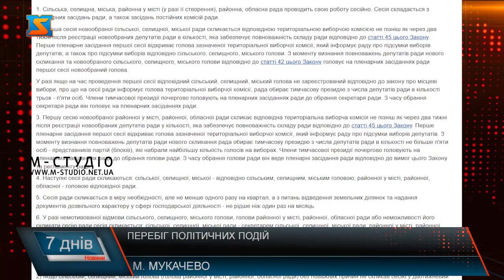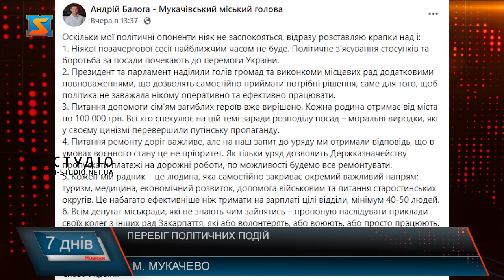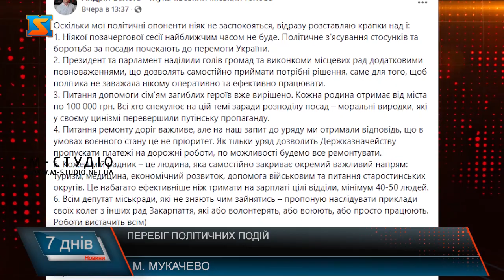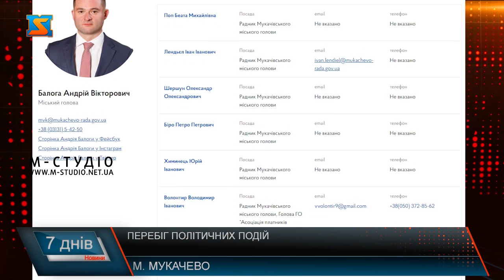Перебіг політичних подій. Працюють на благо?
Основне питання: виділення матеріальної допомоги сім‘ям військових, які загинули внаслідок війни. Також, враховуючи жахливий стан доріг у місті - визнають незадовільною роботу профільного заступника міського голови. Крім цього звернулися до міського голови з вимогою скоротити кількість радників, яких на сьогодні у міського голови аж 13! - з метою економії бюджетних коштів. І вже наступного дня у соцмережах з’явилася позиція міського голови щодо вимоги. Тож перший пункт із його допису: 1.Ніякої позачергової сесії найближчим часом не буде. Політичне з'ясування стосунків та боротьба за посади почекають до перемоги України.Як показала і попередня сесія Мукачівської міської ради міському голові закон не писаний, адже відповідно до ч. 7 ст. 46 Закону України "Про місцеве самоврядування в Україні" - він зобов'язаний скликати сесію на вимогу 1/3 депутатів. Якщо він цього не зробить - не проблема, депутати можуть зібратися і без нього. Як міському голові Андрію Балозі вартувало б про це знати. Рано, чи пізно ця сесія  відбудеться, ймовірно міський голова її боїться. Приватна армія Віктора Балоги яка з бюджету міста фінансувалася не встигла надутися як вже здулася. Питань до мера у громади назбиралося багато - зрозуміло не усі на часі тим не менш дурити мукачівців достатньо!Наступний пункт у дописі міського голови звучить так: президент та парламент наділили голів громад та виконкоми місцевих рад додатковими повноваженнями, що дозволять самостійно приймати потрібні рішення, саме для того, щоб політика не заважала нікому оперативно та ефективно працювати.3 пункт: питання допомоги сім'ям загиблих героїв вже вирішено. Кожна родина отримає від міста по 100 000 грн. Всі хто спекулює на цій темі заради розподілу посад – моральні виродки, які у своєму цинізмі перевершили путінську пропаганду.Щодо фінансової допомоги сім’ям загиблих захисників – сталося це після того, як депутати підняли цю тему, і саме після їхньої ініціативи міський голова вирішив фінансове питання для родин героїв. На вимогу обранців ввечері провели виконком і вирішили виділити кошти, чому Андрій Балога прийняв таке рішення із запізненням – варто тільки здогадуватися. Крім цього депутати вимагають кожній родині загиблих надати ділянку під забудову – у відповідь тиша.Усі депутати займаються своєю справою допомагають, хто чим може – ніякої політики у цьому не має, і монархії у Мукачеві теж немає. Також у дописі міського голови йшлося про ремонти доріг.Питання ремонту доріг важливе, але на наш запит до уряду ми отримали відповідь, що в умовах воєнного стану це не пріоритет. Як тільки уряд дозволить Держказначейству пропускати платежі на дорожні роботи, по можливості будемо все ремонтувати.Щодо вирішення болючого питання із міськими дорогами, які у мирному Мукачеві виглядають наче після бомбардувань – ямковий ремонт проводиться майже у всіх територіальних громадах, і тільки в Мукачеві – ні. Тож, хто реально хоче зробити, той робить. А хто не хоче, той вочевидь займається листуванням.Зачепив мер міста і тему радників, яких нагадаємо у них більше, ніж у президента. Кожен мій радник – це людина, яка самостійно закриває окремий важливий напрям: туризм, медицина, економічний розвиток, допомога військовим та питання старостинських округів. Це набагато ефективніше ніж тримати на зарплаті цілі відділи, мінімум 40-50 людей. З радниками міському голові вартувало б визначитись зі слів мера, що радники виконують роботу за цілі відділи постає питання для чого він тримає їх за кошти платників податків.Якщо міський голова надто сильно переймається долею країни, громади, її спокоєм і ганьбою, економічним розвитком, станом доріг, тощо.